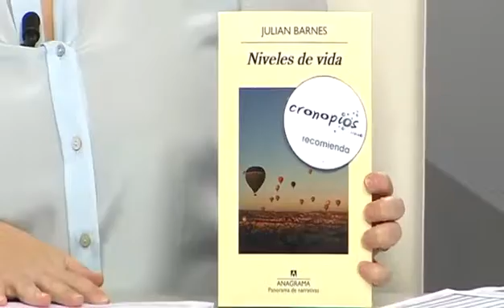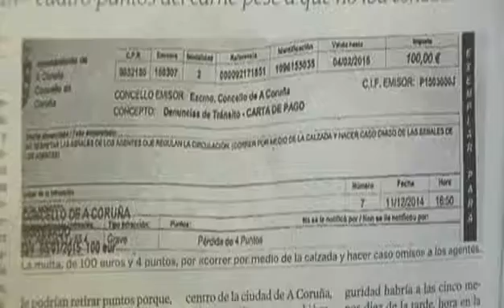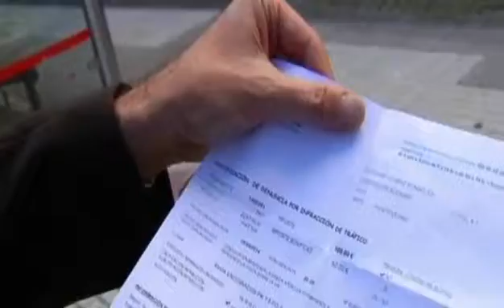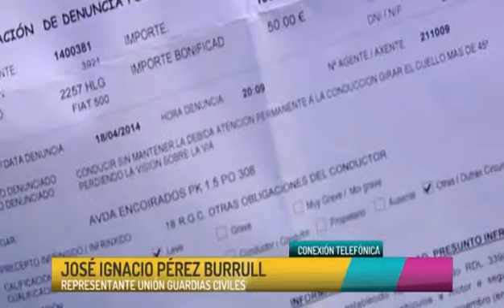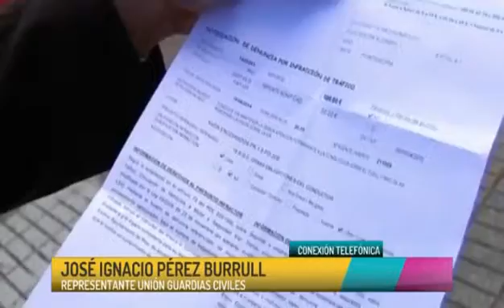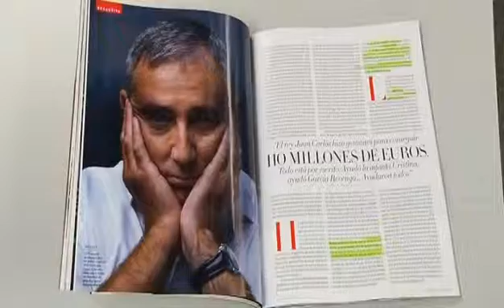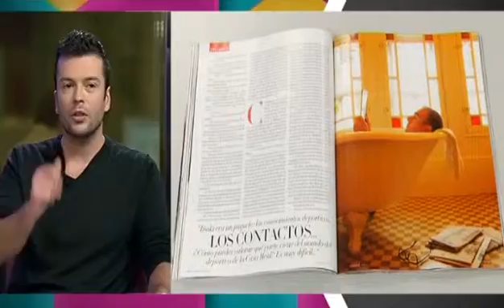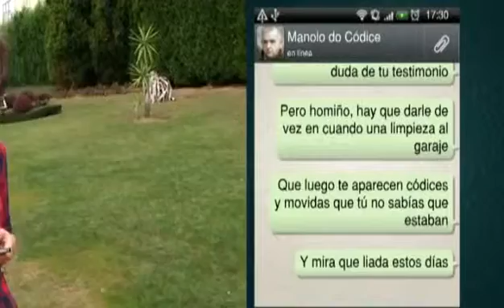«La Otra Vía» (cap.55 - parte 2 - 23/01/15)